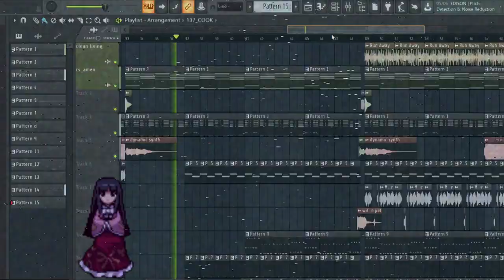[東方TEASER] Gensokyo 199X: A 90's Touhou Album - RELEASING FOR FREE SOON!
I'VE DONE IT. I'VE FINALLY DONE IT. Baby's first Touhou doujin album oh my god i've done it.
THIS WILL BE A FREE RELEASE! it's going to be name your price with no minimum, and the full album will be put both as a playlist w individual tracks AND as a full album with timestamps, both on this channel ^v^/

As of right now, 9 tracks are planned and i'm just finishing the last one! I can't say i won't be tempted to make a 10th song though, you know ya girl (me) by now i'm ambitious as fuck

I've limited myself to one track per Touhou game AND one track per popular genre of the decade! The track used in the trailer is Reverse Ideology reconstructed from matrix with prodigy/massive attack/jet set radio elements, it's a small appetizer compared to what's to come!